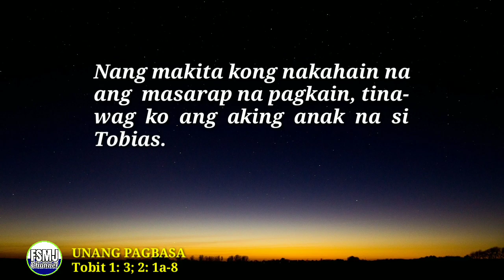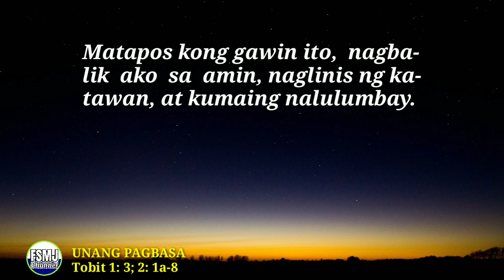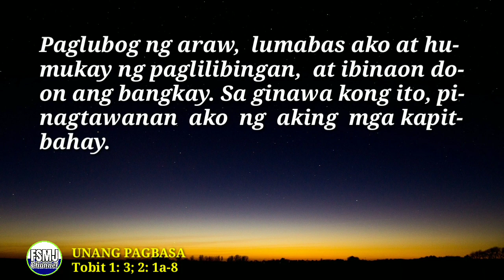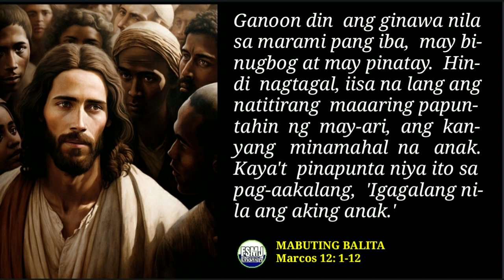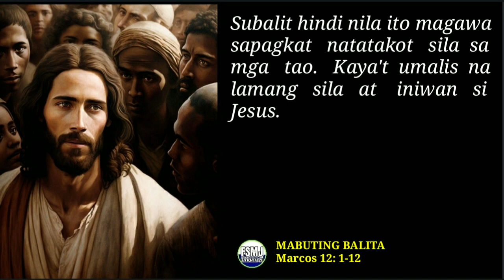ANG MABUTING BALITA NG PANGINOON I JUNE 5, 2023 | ANG SALITA NG DIYOS | DAILY GOSPEL READING | FSMJ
DAILY GOSPEL READING | JUNE 5, 2023

ANG MGA MISTERYO NG TUWA